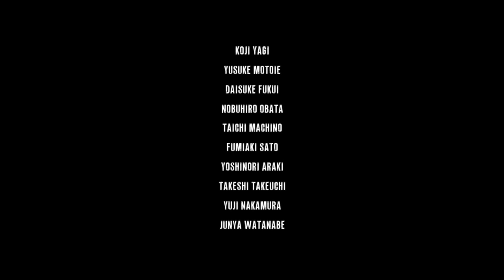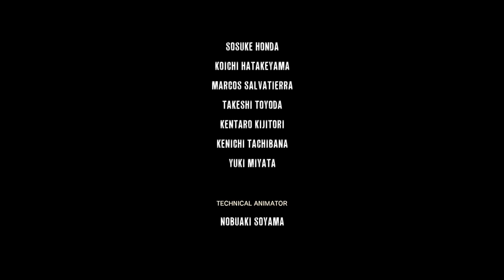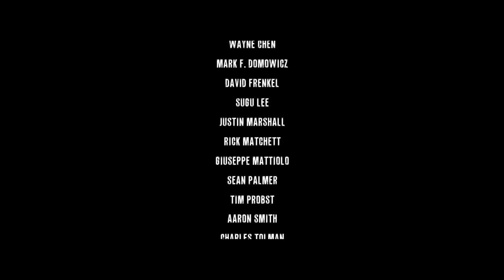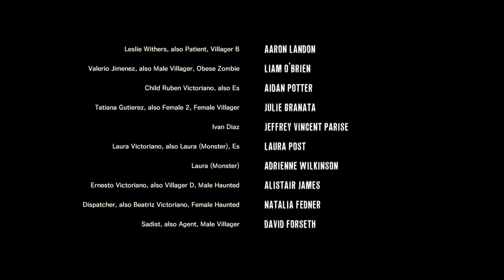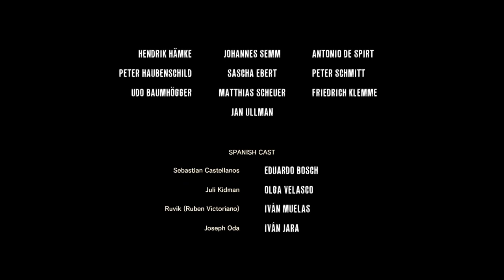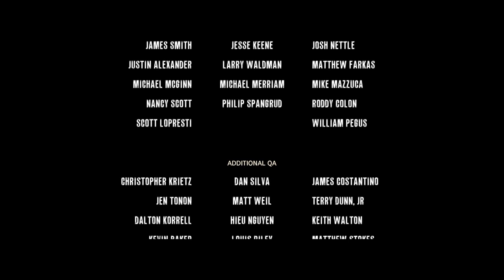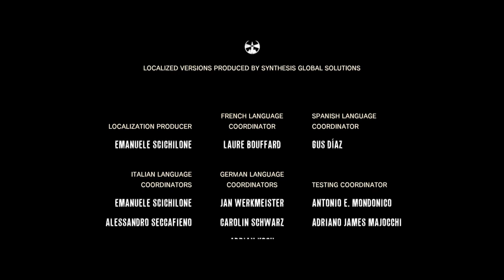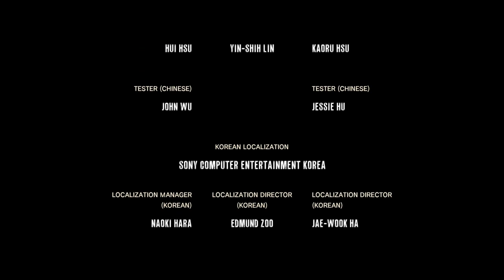Insane In The Brain!! - Evil Within Again The End?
will this is the end of are chapter on evil within but not the last and fellow bill on twitter at @Strowlger1992